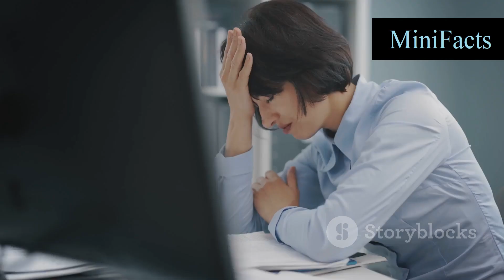Master your emotions: the key to well being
Discover the secret to a happier, more fulfilled life. In this eye-opening video, we explore the power of emotional well-being and how you can take control of it.

Emotional well-being is the foundation for a life of purpose, joy, and balance. Learn proven techniques to understand, manage, and harness your emotions for personal growth and success. Packed with practical tips and real-life examples, this video will inspire you to cultivate a positive mindset and create the life you've always wanted.

Don't settle for anything less than your best. Take the first step towards emotional mastery and watch now.